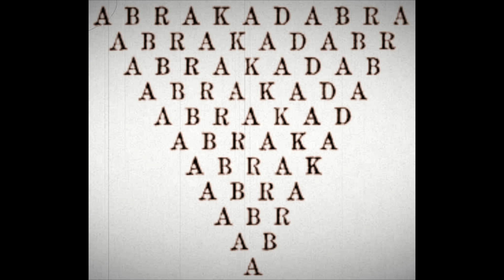duo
chanson a texte et a notes studio alahtac